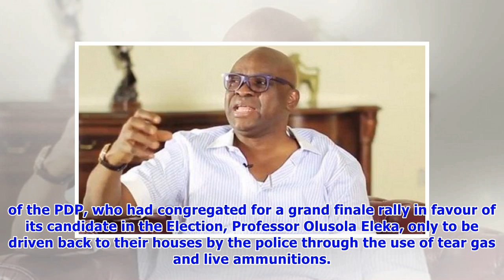Ekiti guber: APC chieftain, Frank drags Buhari, APC to UN over Fayose’s ordeal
Former Deputy National Publicity Secretary of the All Progressives Congress, APC, Comrade Timi Frank has dragged the ruling party and President Muhammadu Buhari before the Secretary-General of the United Nations, UN, António Guterres. Frank called on the world leader to come to the aid of Nigeria and the people of Ekiti state in what he described as “dark hour of massive security crackdown against the people.” He stated that democracy in the country is again being confronted by massive onslaught...